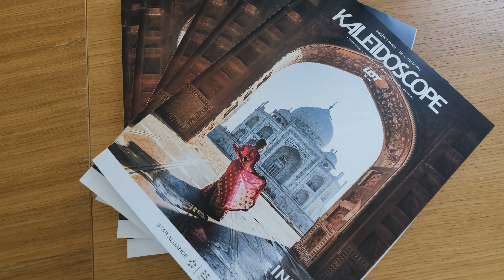Studiuj PRAWO w Akademii Leona Koźmińskiego